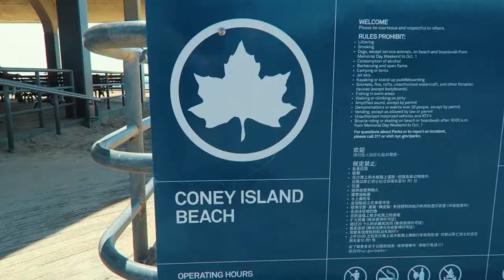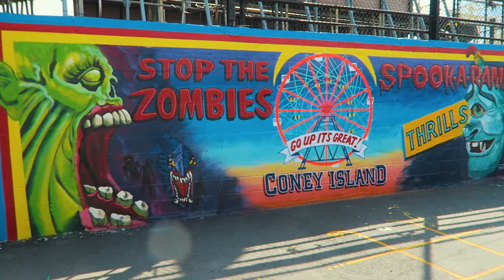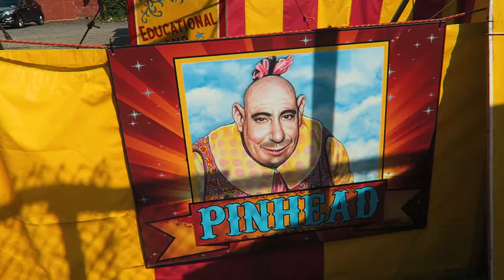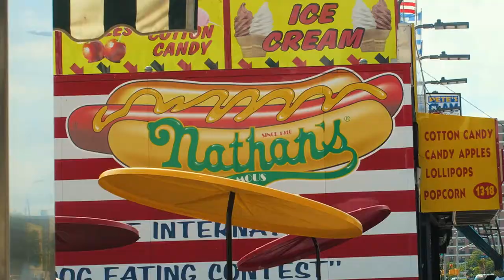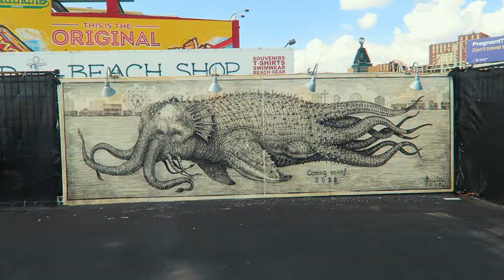Coney Island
Episode 353 - August 18, 2017.  We took a trip to Coney Island... for the first time!

Gear:
Main camera - Sony a6500
          lens - Sony 16-70mm
          lens - Sony 10-18mm f4
          mic - Rode Video Mic Pro

Song: Bad Shadows [Top Shelf Sounds]
Artists: Venum

Song: Nightmare [Top Shelf Sounds Release]
Artists: André Mergulhão